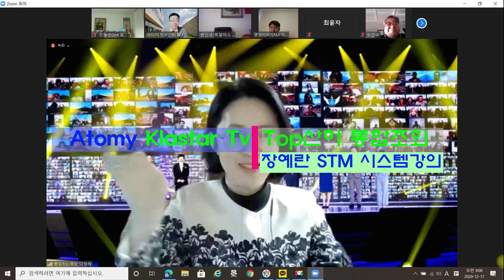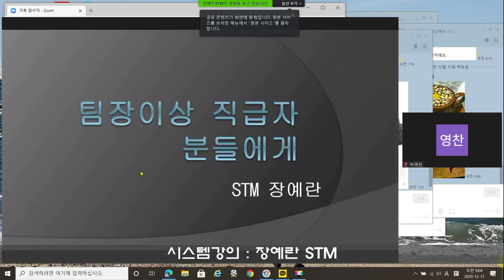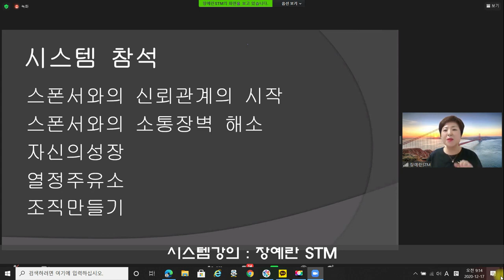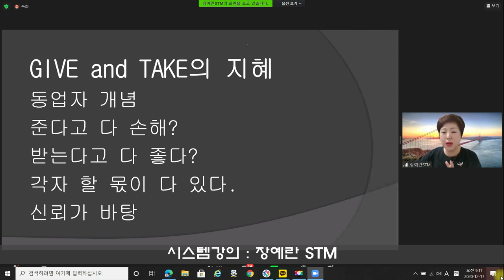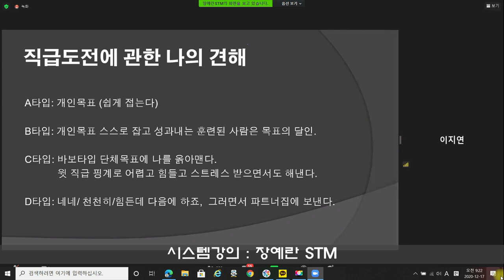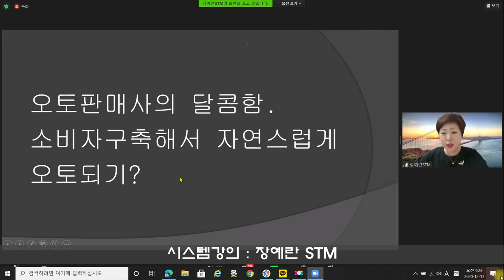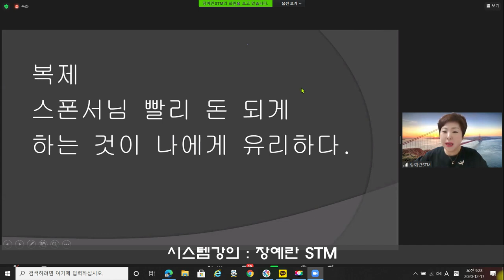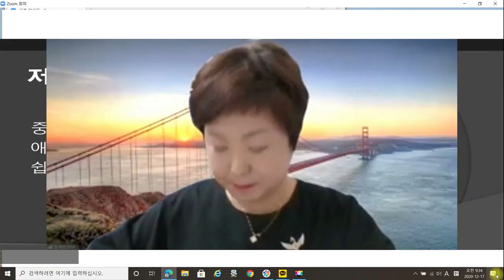애터미TOP 로얄클럽에 입성한 장예란본부장팀장교육